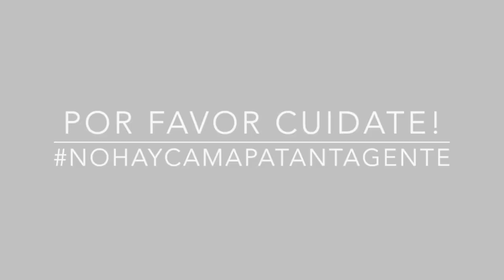EPT: Alba Nelly Mina Por qué llevas tu pelo como lo llevas?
Alba Nelly nos cuenta porque lleva su pelo como lo lleva! Si quieres conocer la Anécdota de Pelos de Alba Nelly sigue este enlace